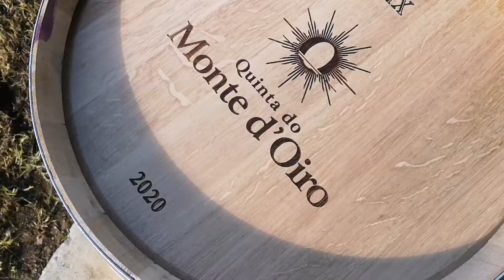New oak barrels in the house!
After harvest, we always buy new French oak barrels (François Frères, Seguin Moreau, Saury, Damy, Taransaud, etc) to age our best reds. However, we need to prepare them before they get filled with the year's wine:

- first of all, the barrels are washed and steamed to hydrate and sterilize them

- we then paint them with red wine lees not only to make them aesthetically pleasing, but also to mask the spills made when topping up (the process of refilling the barrels to prevent oxidation)

Filming & Editing: 🎥 Inês Bento
🧑‍🎨: Ricardo Peixoto